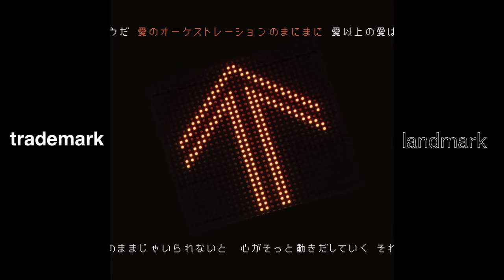Kei Takahashi New Album「landmark」medley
Kei Takahashi
2nd Album 「landmark」

01.1988
02.zero gravity
03.未来
04.neco
05.花束
06.trademark
07.curtain
08.ひまわり
09.neon sign
10.E6
11.cliché
12.中央線に揺られて(outbound)

Produced by Kei Takahashi

Kei Takahashi : Vocal,Background Vocal,Guitar,Bass,Keyboard,All Other Instruments,Programming,Mix,Mastering

Additional musicians
J.Akutsu : Sound Co-Produce (M-5,8,12), Words (M-1,5,8,12)
momoe miyasaka (M-09) : Sweet Honey Voice

Recording,Mix & Mastering Studio：laugh return studio

Art Work
Design & Photo : Moe Hiratani

Special Thanks: mika (good sleeps), Miki Ueno, Ryujikun, YUMECO RECORDS, & Theme Song Project Member, Ena, Tokuchan, Yone, Sho-Chan, Kaito, Shin Washizu, Twitter Follower, My Friends, My Family

Very Special Thanks:YOU!!!

MOYAMOYA RECORDS

01.1988
words:Kei Takahashi & J.Akutsu

02.zero gravity

03.未来
words:mika

04.neco
words:good sleeps

05.花束
words:Kei Takahashi & J.Akutsu

06.trademark
words:Kei Takahashi

07.curtain
words:Kei Takahashi

08.ひまわり
words:Kei Takahashi & J.Akutsu

09.neon sign
words:Kei Takahashi

10.E6

11.cliché
words:Kei Takahashi

12.中央線に揺られて(outbound)
words:Kei Takahashi & J.Akutsu

All track music written by Kei Takahashi